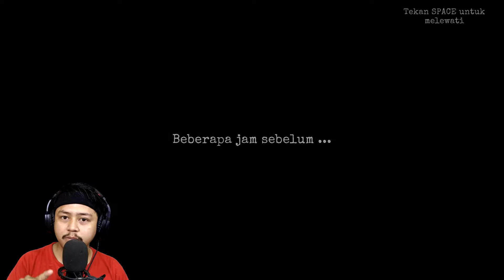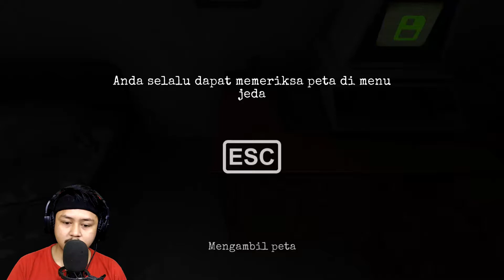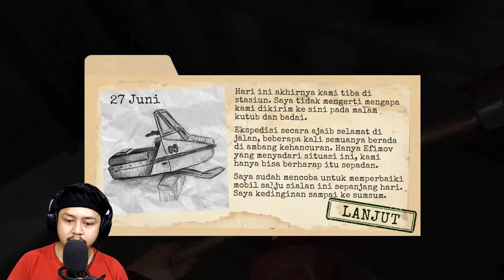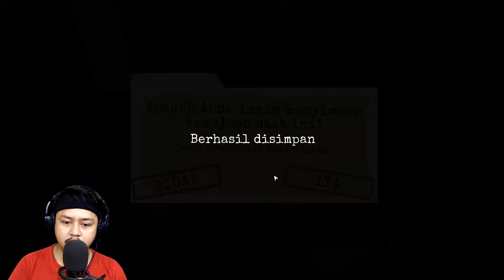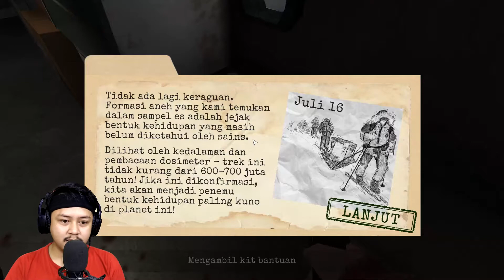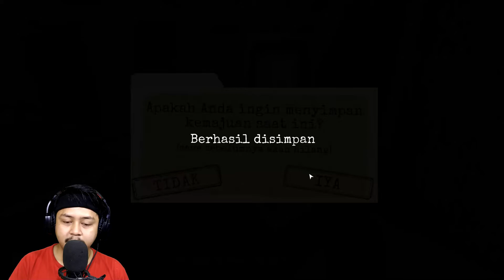MENCARI AYAH KITA YANG HILANG DI ANTARCTICA - Survival Horror Game | Antarctica 88 (Part 1)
Sinopsis :
Dalam gim menakutkan ini, Anda akan menemukan diri Anda di es Antartika, di mana Anda dapat tenggelam dalam kisah fiksi ilmiah mengerikan yang penuh dengan monster, senjata, dan petualangan.

Apakah Anda siap menghadapi makhluk mengerikan yang disembunyikan Antartika? Bisakah Anda menyelamatkan diri sendiri dan kemanusiaan?

Permainan berlangsung di stasiun "Antartika 1". Selama enam bulan terakhir, ekspedisi ayah Anda Vladimir Efimov telah melakukan pengeboran es dan menjelajahi mineral prasejarah yang ditemukan di dalamnya. Enam minggu lalu, ekspedisi menghentikan komunikasi. Sebagai bagian dari regu penyelamat empat orang, Anda harus mencari tahu apa yang terjadi di sana. Tidak ada yang akan mendengar teriakanmu!

Pecahkan teka-teki, jelajahi, kumpulkan, dan gunakan benda-benda untuk mencari tahu apa ceritanya dan cobalah keluar dari es Antartika hidup-hidup.

Mau Donasi ke viidee langsung saja ke